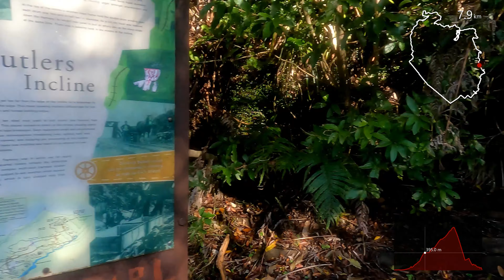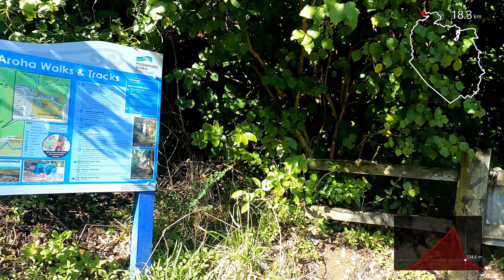Te Aroha summit via Waiorongomai Valley, Butlers Incline